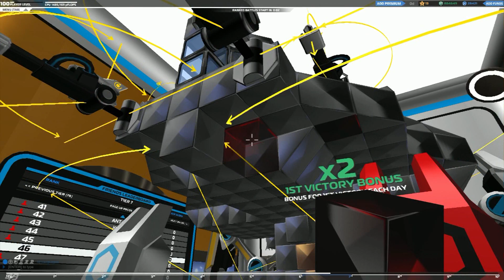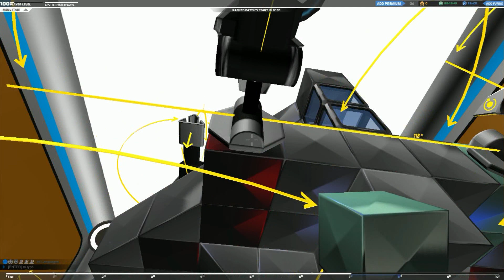JUGANDO Robocraft - AT-TE (Mayorcete)